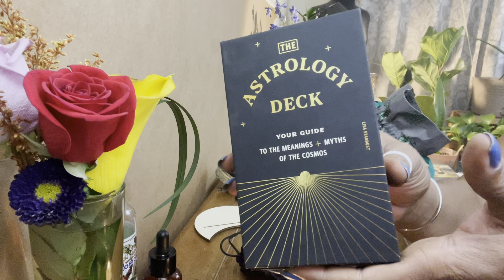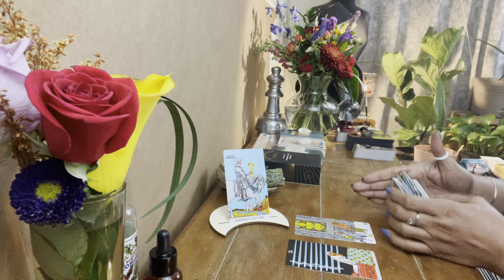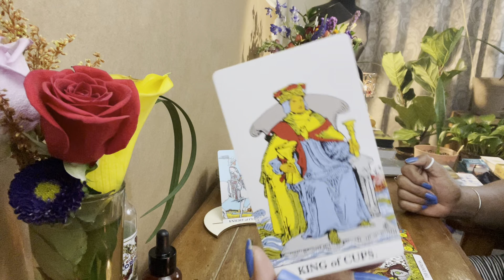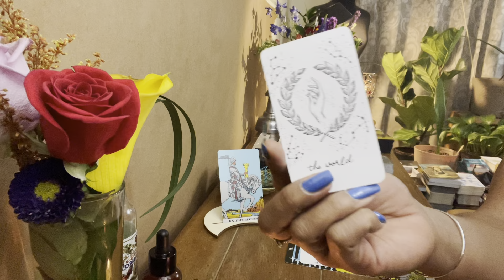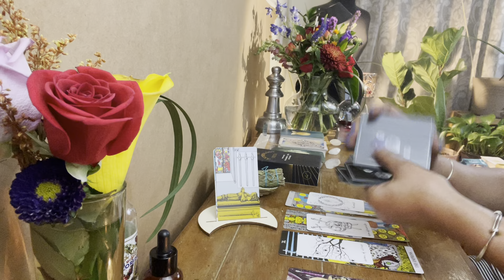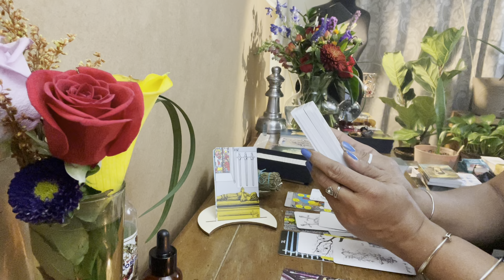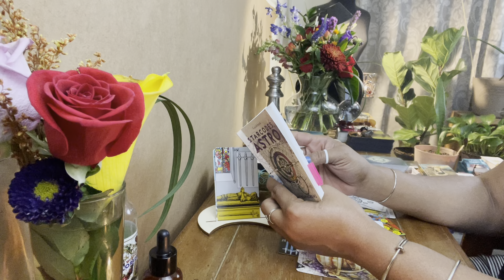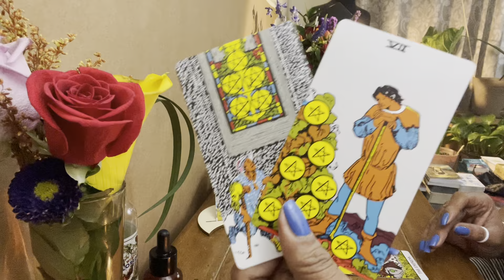They Envy you Libra ♎️ 😳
Amazon Wishlist 💕

$NiambiShele
ALL I CAN SAY IS YALL MAKE MY DAY!🖖🏽🥸💕♎️🆙👑💪🏽

Walmart Gift Registry 💕

NiambiShele